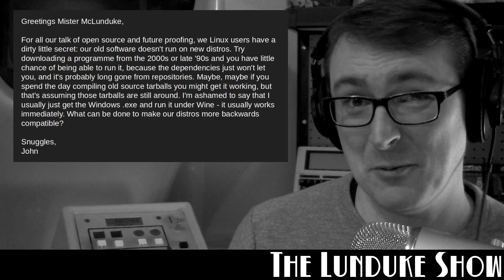Linux's problem with backwards compatibility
A fan writes in to ask about the backwards compatibility problem with Linux software (old software not running on newer distributions).  What can be done about this?  Why is this an issue?

Amazing Laptops with Free Software and hardware kill switches.

Amazing servers and workstations, powered by Linux.

Amazing 3D Printers.